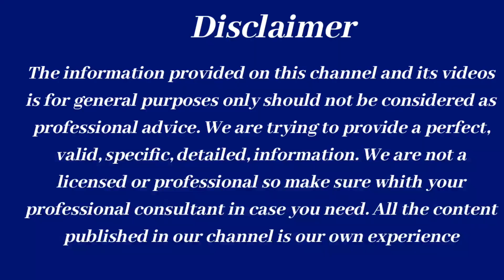sun salutation (सूर्य नमस्कार)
@therapist tulsi sun salutation (सूर्य नमस्कार)
hi friends
 I am therapist tulsi well come to my youtube channel therapist tulsi
In today's video I have explained about sun salutation